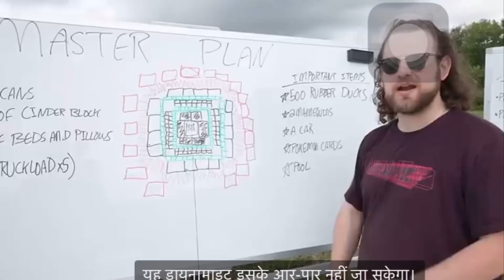Train Vs Giant Pit ! Mrbeast hind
train vs giant pit

mrbeast after dark,
mrbeast after chris changed,
mrbeast after technoblade death,
mrbeast after dark 1 hour
7 days stranded at sea,
stranded at sea for 76 days,
stranded at sea for 438 days,
stranded at sea for 38 days,
stranded at sea for 7 days,
mrbeast middle of the night,
mrbeast minus,
mrbeast disney minus,
fnf mrbeast minus,
mrbeast near chris,
mrbeast uncomfortable near chris,
mrbeast of india,
mrbeast of ohio,
mrbeast of nights,
mrbeast of chris,
mrbeast af somali,
mr beast on chris,

mr beast reaction

$1 vs $250000 vacation!
$1 vs $250000 vacation! reaction
mrbeast $1 vs $250000 vacation
reaction to $1 vs $250000 vacation,
mr beast $1 vs $250000 reaction
mrbeast $1 vs $250000
vacation
000 vacation!
$25000
,$25000 plane seat
m

7 days stranded at sea
stranded at sea
7 days stranded at sea reaction
stranded
7 days stranded at sea hindi
7 days stranded at sea mrbeast
mrbeast 7 days stranded at sea
7 days stranded at sea mrbeast hindi
stranded on an island for 7 days
mrbeast 7 days stranded at sea reaction
reacting to mrbeast 7 days stranded at sea
7 days
stranded on island
stranded on an island
how to survive stranded on an island
7 days at sea
mrbeast 7 days on a raft
7days
7 days stranded at sea,
mrbeast minus,
mrbeast disney minus,
fnf mrbeast minus,
mrbeast near chris,
mrbeast of india,
mrbeast of ohio,
mrbeast of nights,
mrbeast of chris,
mrbeast af somali,
mrbeast of minecraft,
mrbeast off brand,
mrbeast of hindi,
mrbeast of squid game,
mrbeast off camera,
mrbeast off brand song,
mrbeast off brand meme,
mrbeast off camera meme,
mrbeast off with your head,

Every Country On Earth Fights For $250,000!

every country on earth fights for $250
every country on earth fights for $250000
mrbeast every country on earth fights for $250000
every country on earth fights for $250000 reaction
reaction to every country on earth fights for $250000
reacting to every country on earth fights for $250000
every country on earth fights
every country on earth
every country on earth mr beast
every country on earth mr beast reaction
every country on earth mr beast recommended
mr beast
mr beast evil
dark mr beast
mr beast saves ocean
mr beast anime
mr beast team seas
mr beast squid game sequel
mr beast animation
mr beast seas animation
mr beast human centipede
mr beast blinds 1000 people
avocado animations mr beast
mr beast litterer animation
mr beast blinds people animation
mrbeast
mrbeast saves the ocean
youtube strategy 2023
mrbeast litterer animation
streamer español
streamer
mrbeast in hindi last to leave circle part 2,

mrbeast technoblade death

mrbeast uber

mrbeast urdu language

mrbeast video in english

mrbeast6000 videos

new chris mrbeast

pewdiepie hot sauce

react mrbeast

reacting to technoblade death

tariq mrbeast

what happened to chris from mrbeast